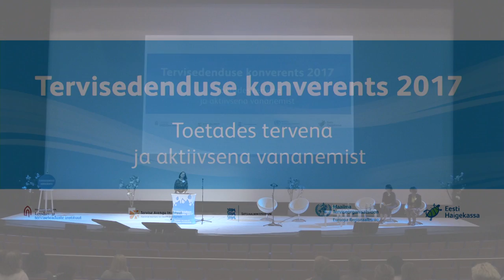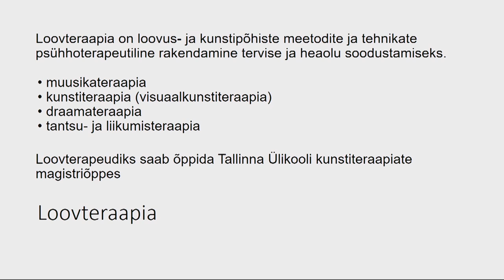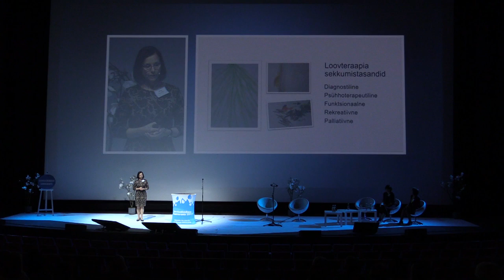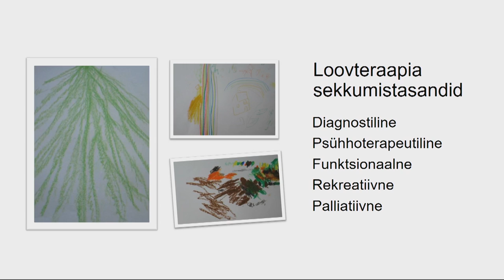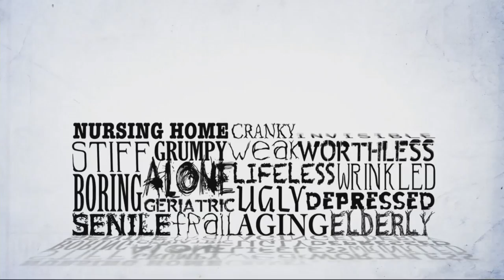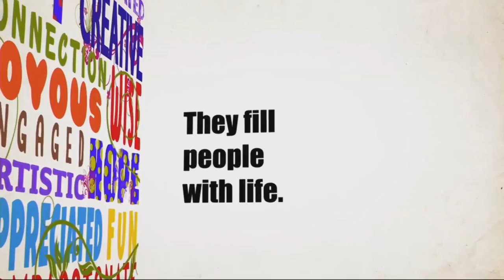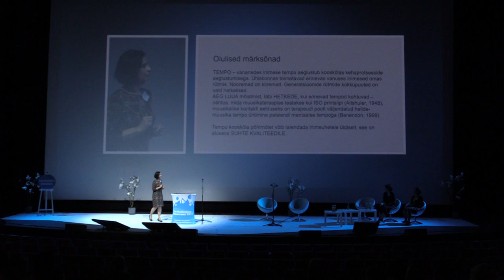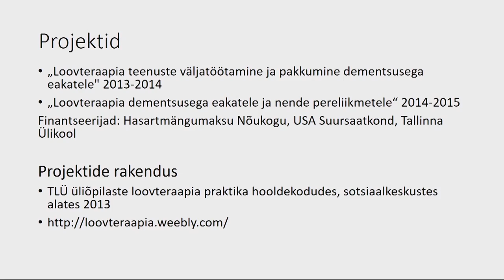Tervisedenduse konverents 2017 – Eha Rüütel – Loovteraapia võimalused